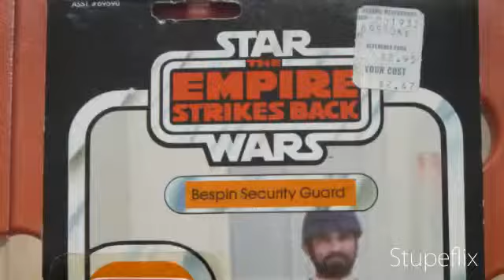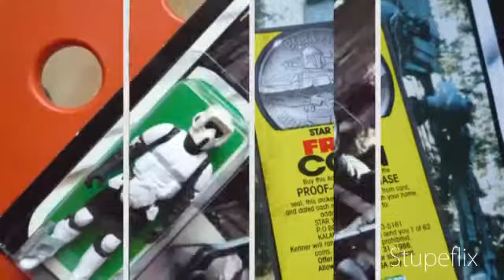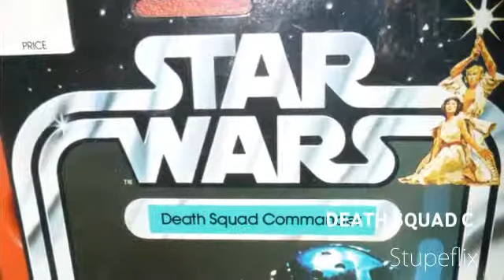VINTAGE STAR WARS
HERE YOU WILL SEE LOTS OF VINTAGE 1978-85 STAR WARS CARDED ACTION FIGURE- PALITOY TRILOGO KENNER EWOKS DROIDS!